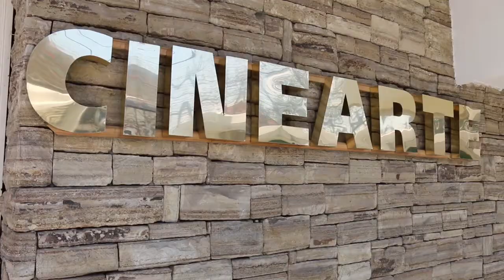Se filma en Puebla, Desaparecidos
Un cortometraje que expone el dolor de una madre

José Corte/Hugo Cabrera/Subterráneos

*En 2016 se registraron más de 29 mil desaparecidos en México

Puebla, Puebla; 4 de abril 2917. "Se lo que significa que desaparezca un ser querido, por ello pensamos en ser activos en los problemas sociales. Desaparecidos cuenta la historia de Lourdes que busca a su hijo ausente. Es un enfoque familiar; es un tributo a las personas que no pueden volver a ver a sus hijos”, dice Alejandro Cortés, realizador cinematográfico que filmó en Puebla el cortometraje, como alumno de la School of Visual Arts, con especialización en cinematografía, en la ciudad de Nueva York.

El cortometraje grabado también en Atlixco, Puebla, tuvo el apoyo de Cinearte, la escuela de cine que dirige José Luis Reza.